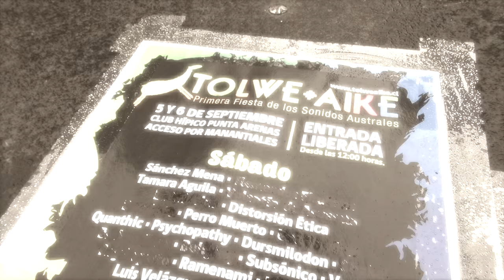Tolwe Aike: Primera Fiesta de los Sonidos Australes